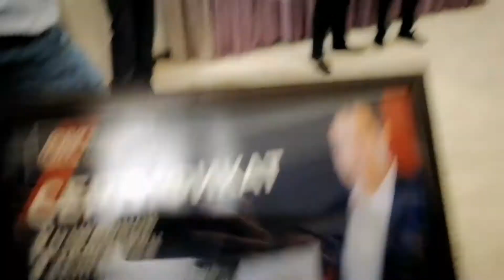Ustozmga rahmat kattakon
ТЕЛЕГРАМДАН ЁЗИНГ
РЕКЛАМА ХИЗМАТИ УЧУН ЙОРДАМ БЕРАМИЗ
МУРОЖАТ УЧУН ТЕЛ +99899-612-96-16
Ravshan TV